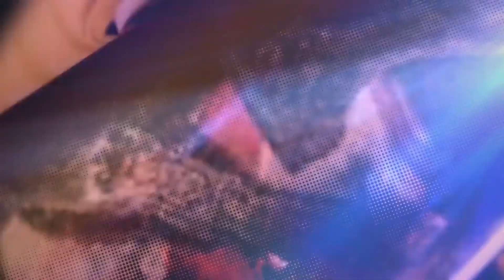Mario Castañeda, la voz de GOKU llega a Perú para la Comic Convention Latin America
Mario Castañeda 😍💪, actor de doblaje reconocido por ser la voz oficial de Gokú en Dragon Ball, Bruce Banner / Hulk en el Universo Cinematográfico de Marvel, Jim Carrey en películas, Kanon de Géminis en Los Caballeros del Zodiaco, Don Ramón y Ñoño en El Chavo la serie animada y muchos más.